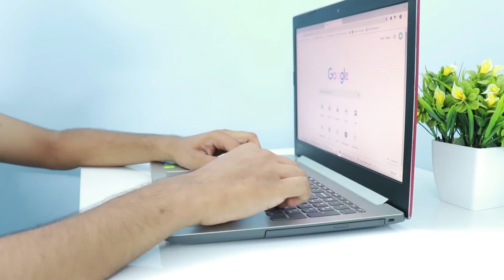5 Daily Needed Gadgets You Should Have - Amazon - 2019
**Daily Needed Gadgets**
Friends You can BUY the above Mentioned unique GADGETS
by simply clicking the LINK Below -

1. Portable Bluetooth Speaker
ON Amazon [Price-Rs 730 ]

2.Laptop Stand
ON Amazon [Price-Rs 830 ]

3.Wireless Earbuds
ON Amazon [Price-Rs 2299 ]

4.Multiple USB Connector
ON Amazon [Price-Rs 320 ]

5.Laptop Cover
ON Amazon [Price-Rs 340 ]

6.Power Bank
ON Amazon [Price-Rs 899 ]